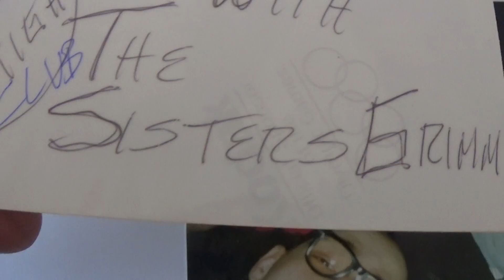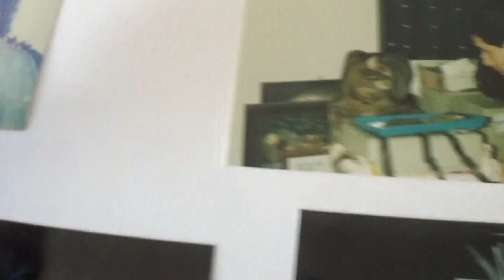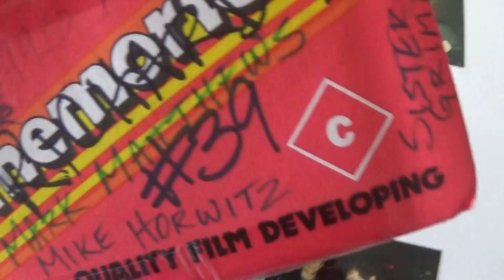Joe Nania in NYC - St. Louis - 1995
HOLLYWOOD JOE NANIA - - 1995  - - with friends  - - New York - - 1995  - - TOMMY KOVACH - - PERRY MARKOWITZ  - - ANTHONY TRANCE  and ELECTRIC MONSTER at CONEY ISLAND HIGH club in NYC  - -  - - MARK MATHEWS St. Louis  - -  - CHARLIE GREER - St . Louis - -   - - THE SISTERS GRIMM - - -